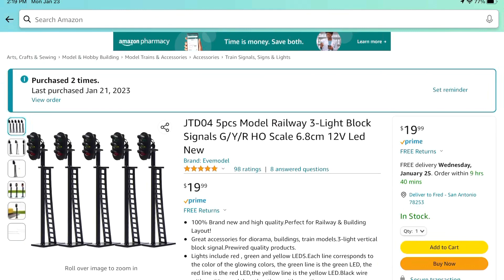My 6x16 HO Layout - Turnout Signals using Circuitron Smail